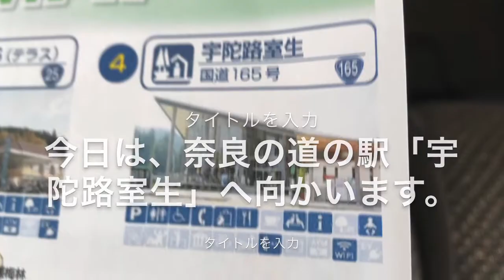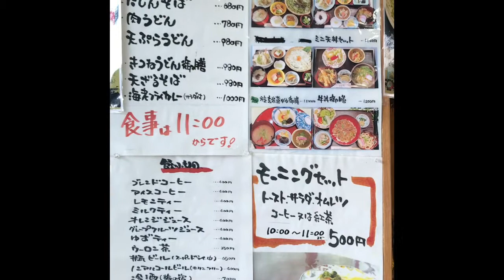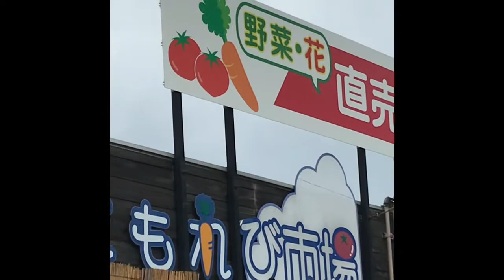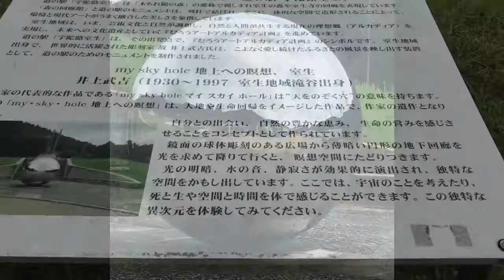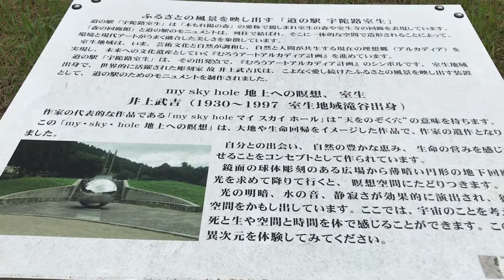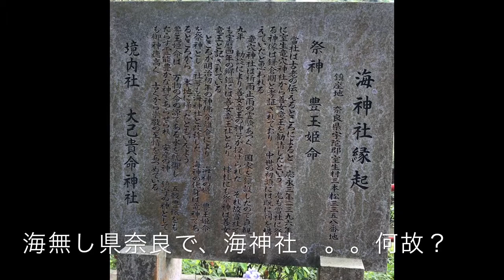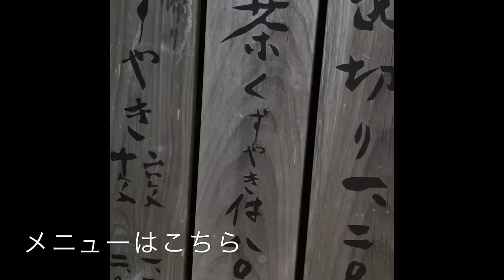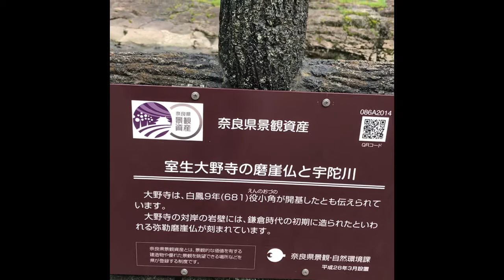静かで緑あふれる道の駅①「宇陀路室生」弥勒磨崖仏・海神社・宮の滝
道の駅巡りで向かった、「宇陀路室生」。小さな素朴な駅でしたが、その周辺には、きれいな川が流れ、小さな神社や滝が静かに佇み、せせらぎの音、蝉の声に癒される素敵な場所でした。近くの滝谷花しょうぶ園はコロナのためかオフシーズンのためか閉園していました。